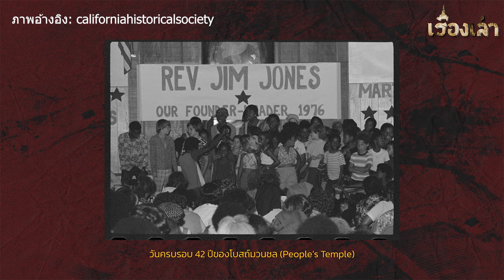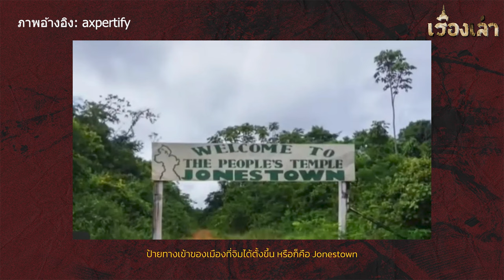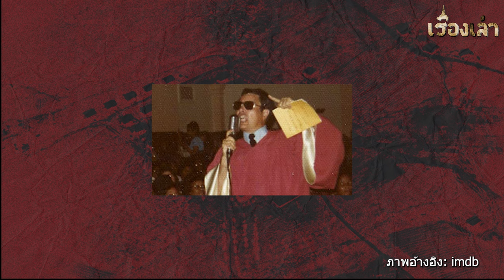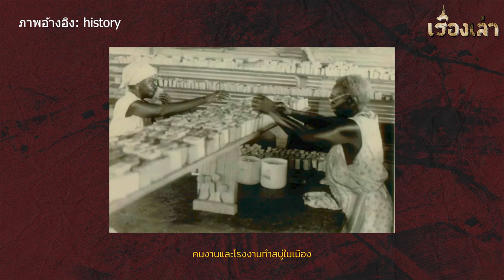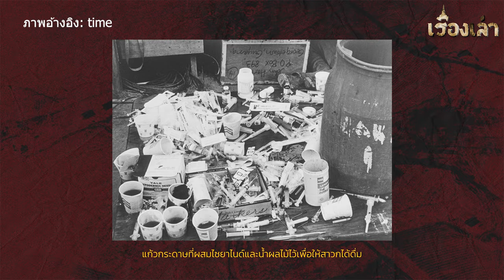Jonestown ลัทธิประหลาด ศรัทธาลวงโลก l เรื่องเล่า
บนโลกใยนี้ ทุกคนต่างมีความเชื่อและความศรัทธาแตกต่างกันออกไป และความศรัทธานี้เองที่นำพาไปพบกับโศกนาฏกรรมการฆ่าตัวตายหมู่ จนกลายเป็นข่าวสุดสะเทือนใจไปทั่วโลก กับเรื่องราวของ "โจนส์ทาวน์ ลัทธิประหลาด ศรัทธาลวงโลก"